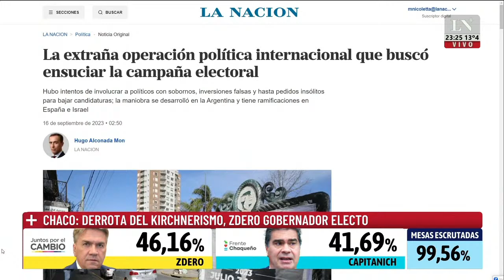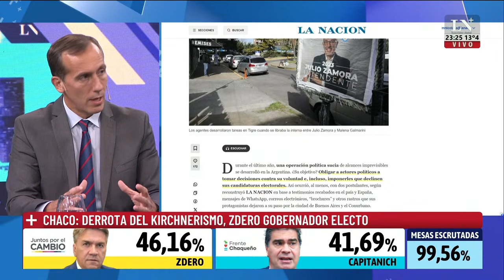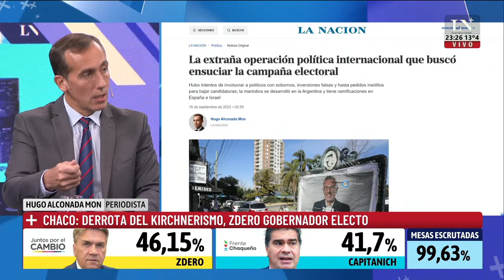Hugo Alconada Mon explica la extraña operación política que busco ensuciar la campaña electoral